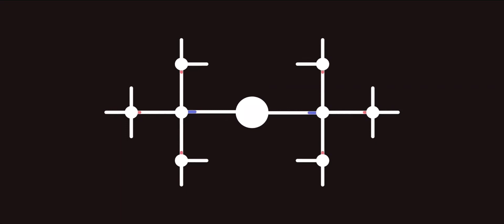Grand Theft Auto III / GTA 3 / Part 2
Grand Theft Auto III is a 2001 action-adventure game developed by DMA Design and published by Rockstar Games. It is the third main entry in the Grand Theft Auto series, following 1999's Grand Theft Auto 2, and the fifth instalment overall. Set within the fictional Liberty City (loosely based on New York City), the story follows Claude, a silent protagonist who, after being betrayed and left for dead by his girlfriend during a robbery, embarks on a quest for revenge that leads him to become entangled in a world of crime, drugs, gang warfare, and corruption. The game is played from a third-person perspective and its world is navigated on foot or by vehicle. Its open world design lets players freely roam Liberty City, consisting of three main areas.